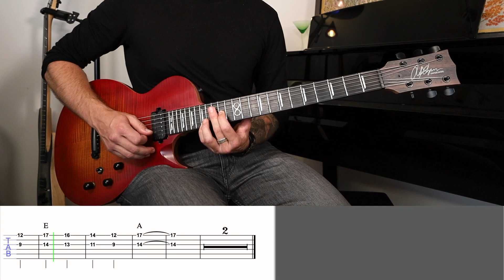As It Was - Lead Guitar Practice video at 3/4 speed (130bpm)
Here is a lead guitar lesson play thru of the song As It Was by Harry Styles!

0:00 Intro x4
1:06 Verse 1 x4
3:11 Pre Chorus x4
5:17 Chorus x4
6:23 Verse 2 x4
8:29 Pre Chorus x4
10:34 Chorus x4
11:41 Bridge x4
13:02 Outro x4